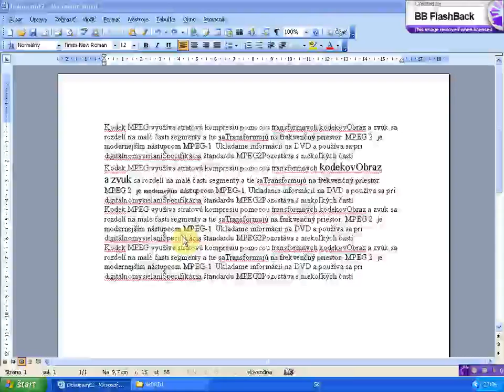podfarbenie odseku v dokumente x264